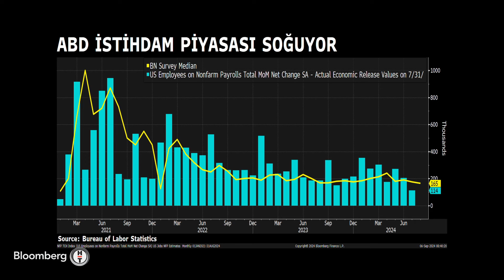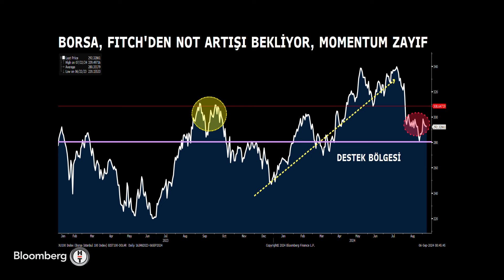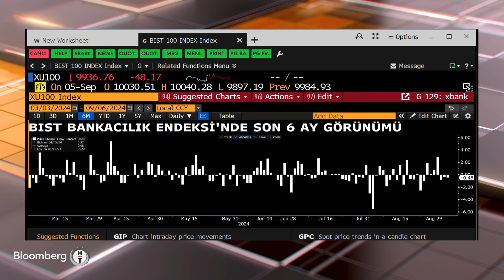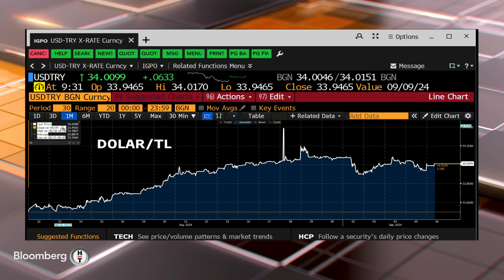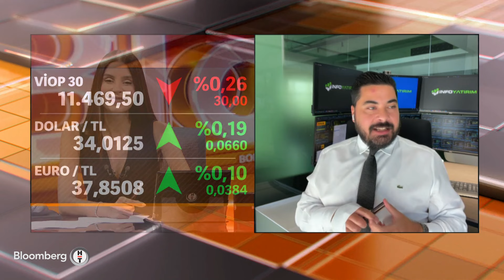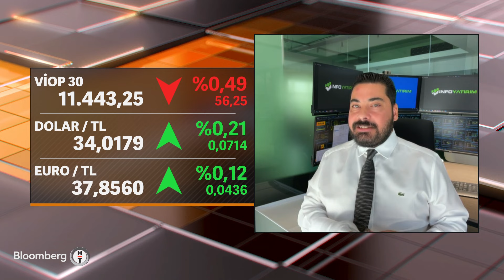Yatırım Bülteni - "2025'te Faiz İndirimi Hikayesi Yıl Boyunca Devam Edecektir" | 6 Eylül 2024